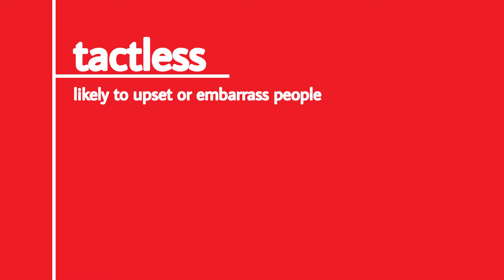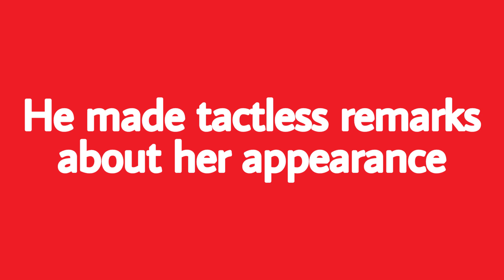tactless تعرف علي معني كلمة